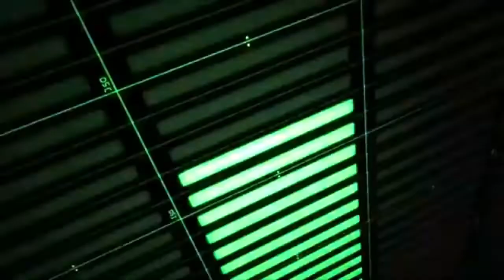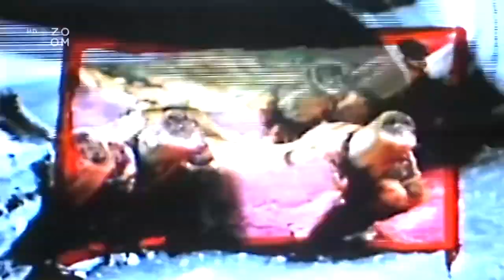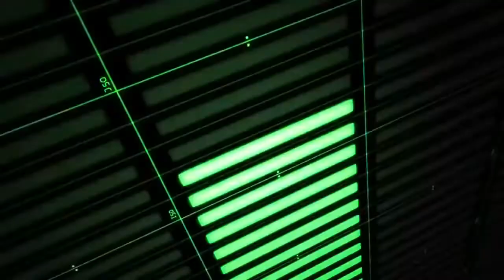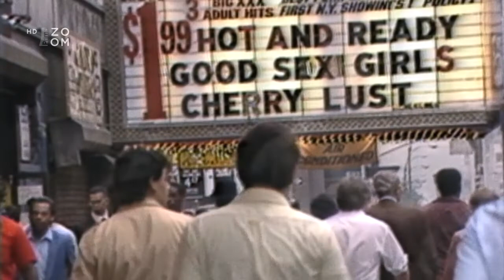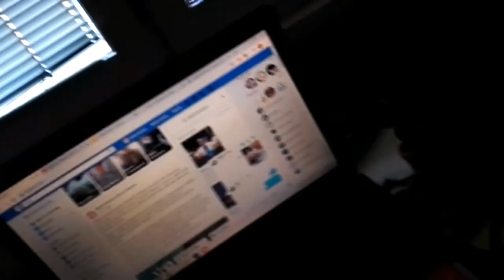KOKOTI HLÁŠKY - ♡ ♡ Antikomunista ♡ ♡ 2022 MIX GRMNX 1Hours RMX & MIXSS ♫ ♡ ♡ ♡ (NightCORE) ♡ ♡ ♡ ♫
Today's clock mix was recorded here on the first try and didn't have to be corrected at all because the basis is good to record on the first try and do a good job which is fantastic fun

There are multiple songs sometimes playing multiple songs at once and buzzing from multiple videos

Dnešní hodinoví mix sem nahral na první pokus a nemusel vubec opravovat protože základ je dobře nahrát na první pokus a udělat dobrou práci která je fantastická legrace

je tam víc písní někdy hraje víc písní najednou a hlášky z více videii